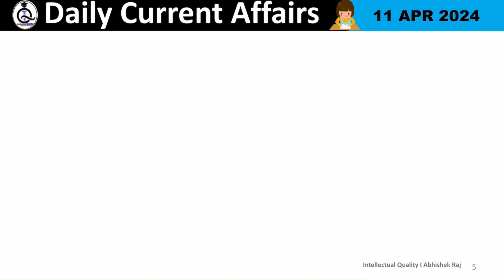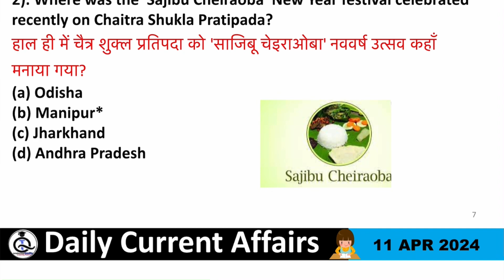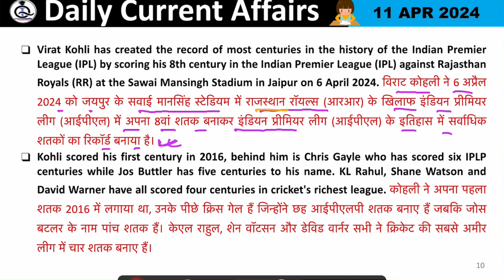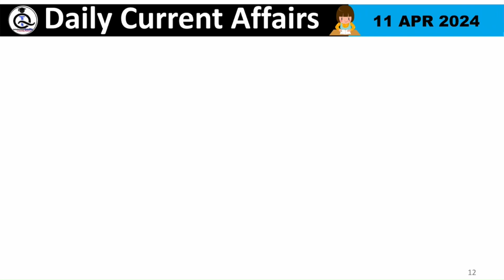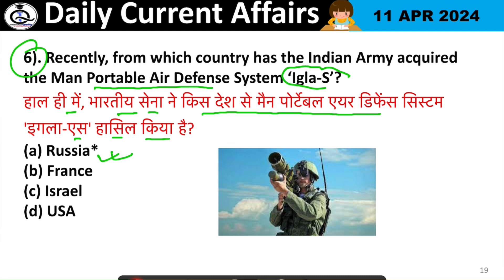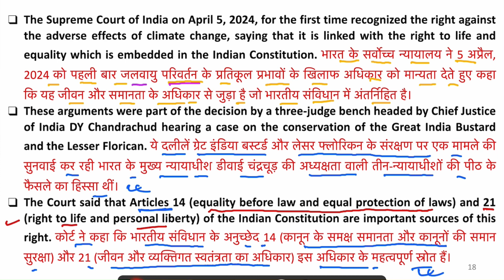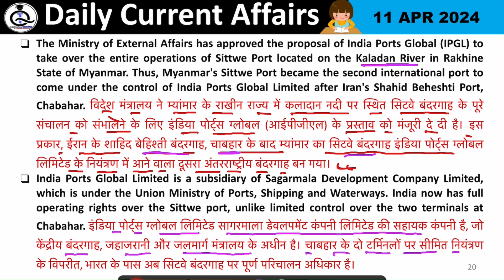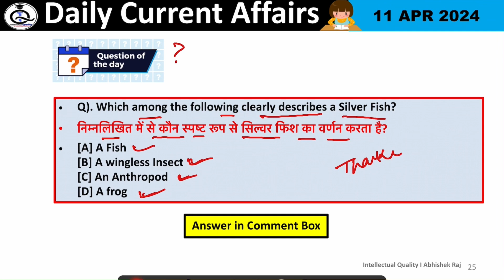11 April 2024 Current Affairs | Daily Current Affairs (#167) | Important Questions | By Abhishek Raj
11 April 2024 Current Affairs | Daily Current Affairs (#167) | Important Questions | Current News | Today Current Affairs | The Hindu News | PIB News | Bilingual News | Daily Current Affairs News | Updated News | All Competitive Exam Related Current Affairs | One Liner with Detailed Current Affairs | By Abhishek Raj Intellectual_Quality a Learning Platform.